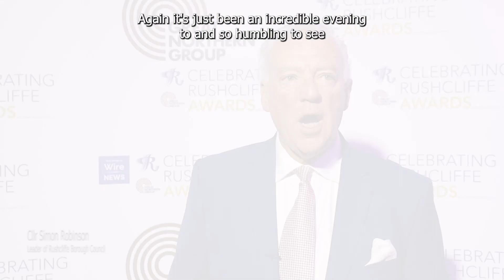Celebrating Rushcliffe Awards with Great Northern Group highlights 2022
Our Celebrating Rushcliffe Awards with Great Northern Group took place this week where we showcased and celebrated many inspiring groups and individuals across the Borough. Here's a recap on all the category winners and how they felt after receiving an award! 🏆⭐